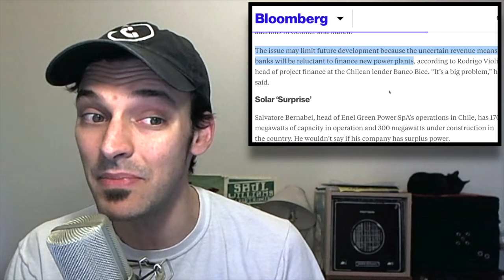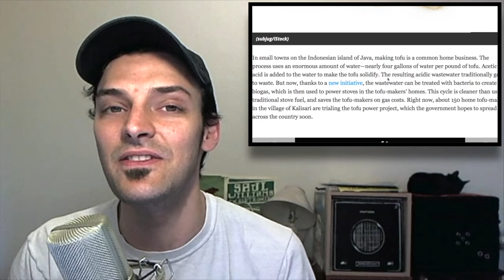So Much Solar Energy, They’re Giving It Away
This week on GoodNewsNextWeek: Poop power is in the pipes over in China; Chile has so much solar power they have to give it away for free; and tofu power is a better idea than eating it. Notes/Links

Does China Have The Right Idea Using Poop For Power?

Too Much Solar Electricity Makes Chile Give It Away For Free

Chile Has So Much Solar Energy It’s Giving It Away for Free

Tofu Power and Other “Cool New Alternative Energy Sources”

What's So Bad About Tofu?

Dubai’s Building the World's Largest Concentrated Solar Power Plant

Open-Source, DIY Machine Recycles Household Plastic Into New Products